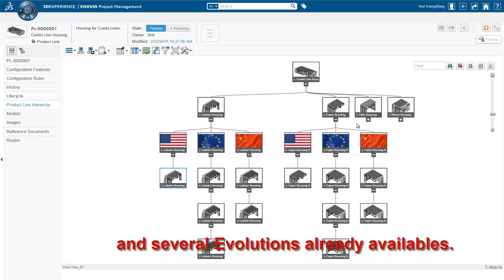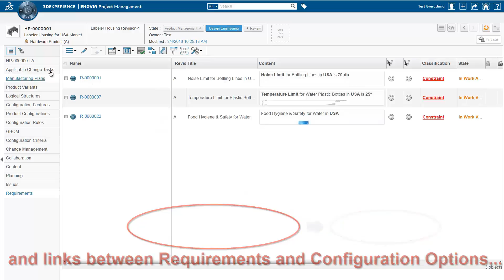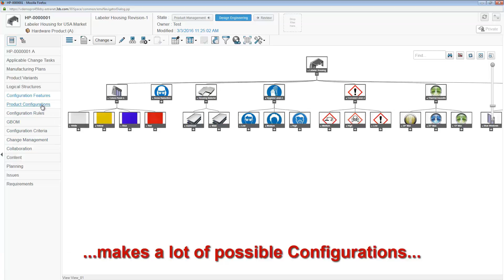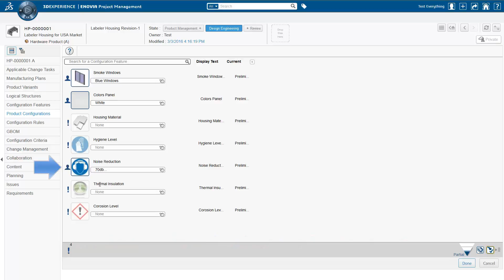Step2 - Product Line and Configuration